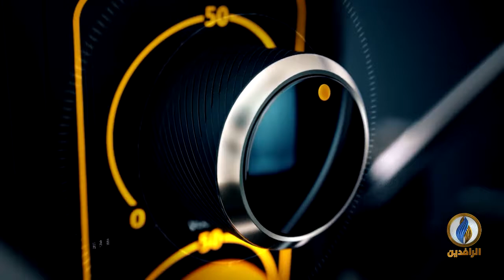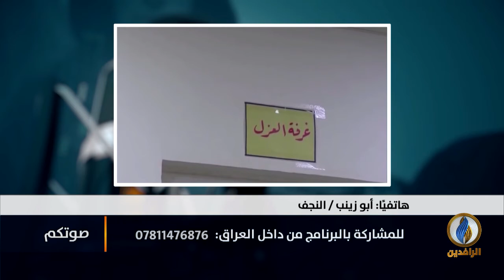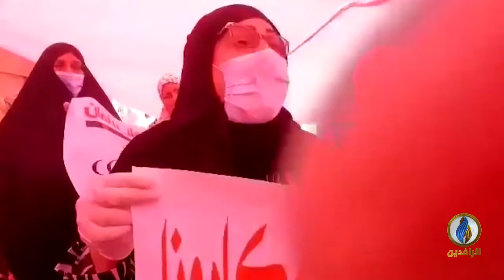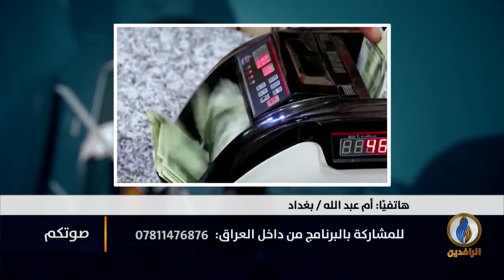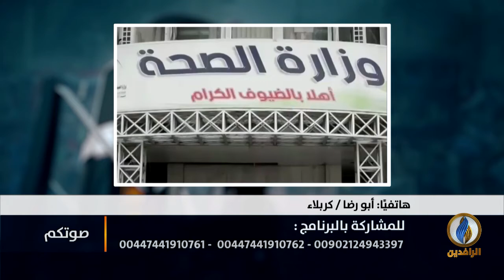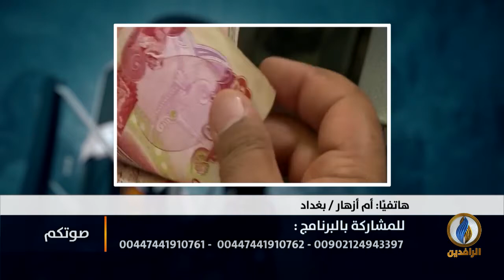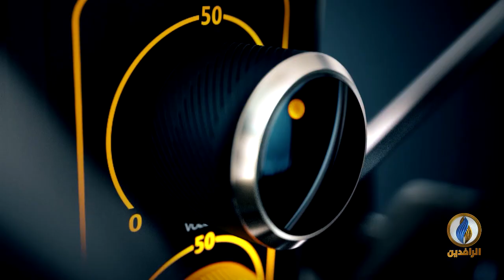وحلول حكومته الترقيعية لسد العجز الكامل